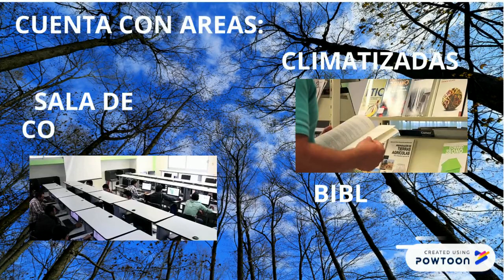INSTITUTO TECNOLOGICO DE URSULO GALVAN